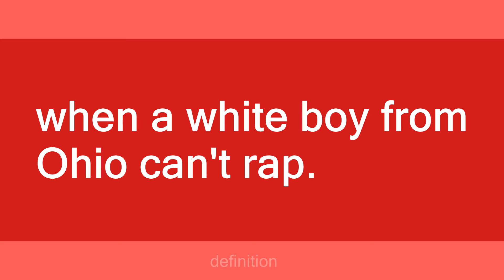godchurch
Slang flashcards: